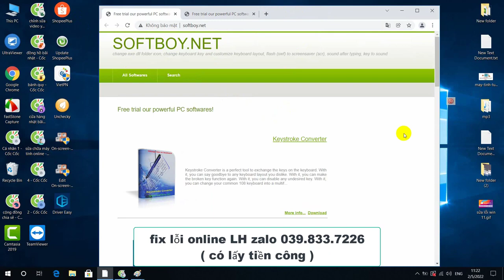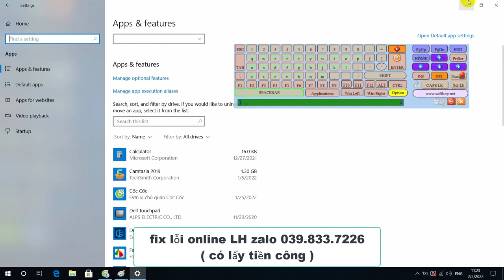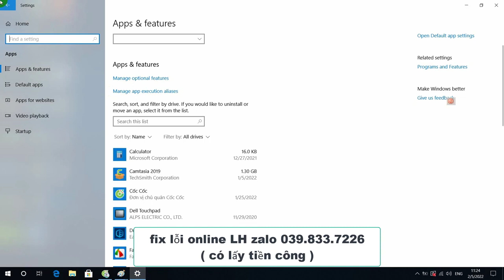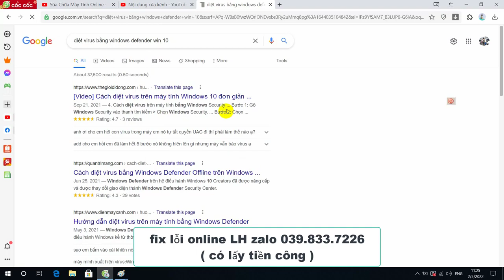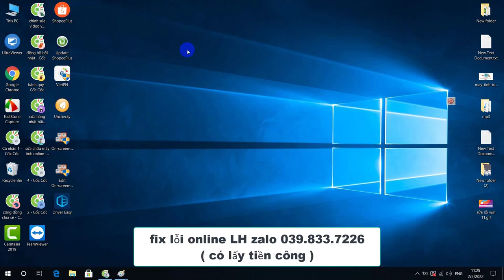máy tính liên tục hiển thị quảng cáo không xóa được LH zalo